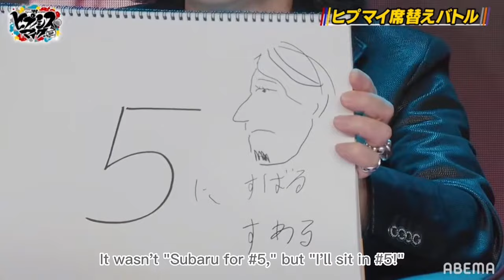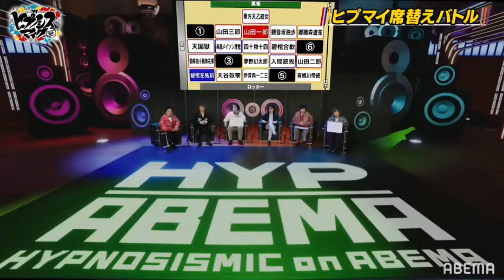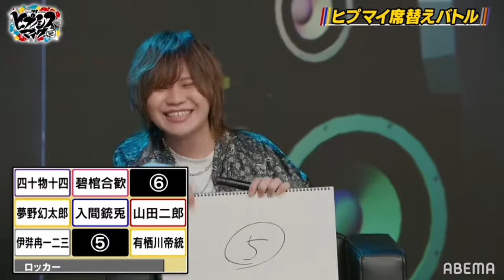(ENG SUB) Hypnosis Mic leaders and their desired classroom seats (pt. 3)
Seiyuu featured in this video (name in kanji - color used when speaking alone):
Kimura Subaru (木村昴 - red)
Asanuma Shintaro (浅沼晋太郎 - blue)
Shirai Yuusuke (白井悠介 - yellow)
Hayami Shou (速水奨 - gray)
Iwasaki Ryota (岩崎諒太 - orange)
Hayama Shouta (葉山翔太 - purple)

Narrator: Sascha (サッシャ - black)